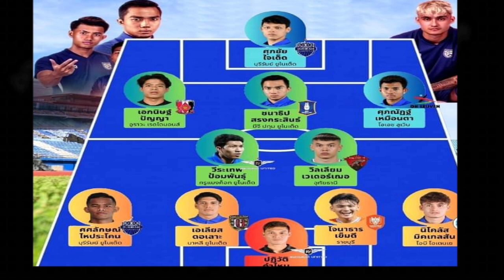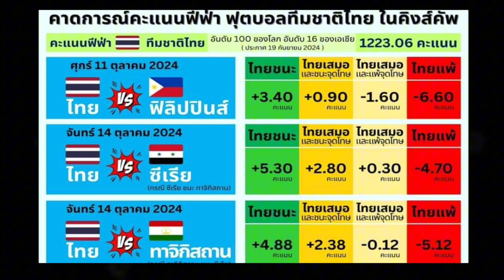11ตัวจริงทีมชาติไทยผังนี้เป็นไง/สื่อจีนประท้วงAFCกรณี อินโดโอนสัญชาติ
ข่าวสารฟุตบอลไทย คิงส์คัพ2024 เปิดผัง11ตัวจริงทีมชาตืไทยชุดคิงส์คัพ2024 ฟุตบอลโลกรอบคัดเลือก จีน กับ อินโดนีเซีย